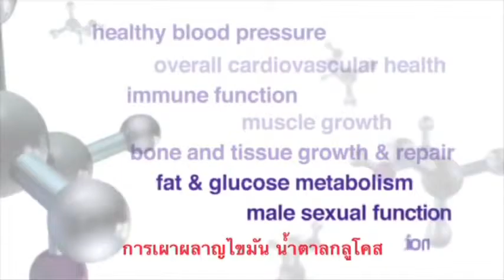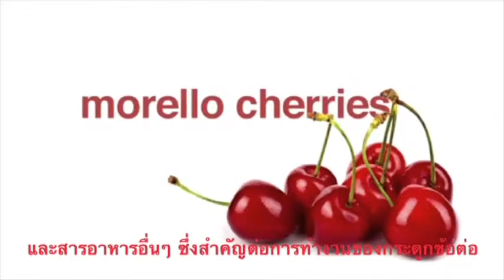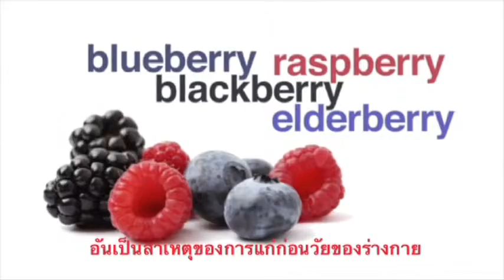Forever Living Products Thailand Presentation 3 (Thai subtitles)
- Financially independent and free! Join us for a prosperous future. info @ foreverlivinghappy . com